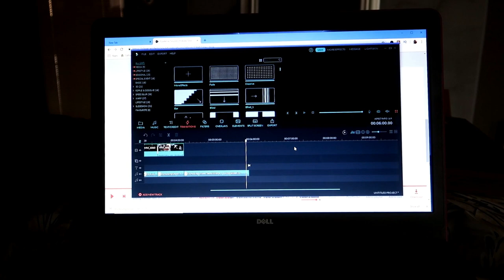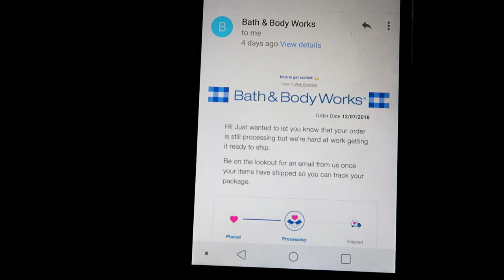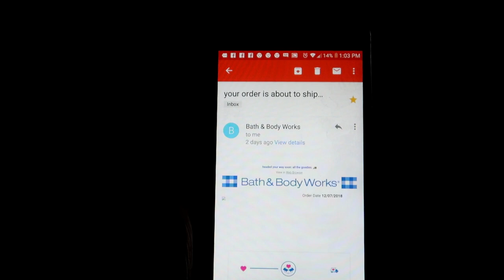Christmas fireplace mantel decor + Angel has a solo at school / Family Vloggers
Happy Holidays !!  Today I will be showing my christmas fireplace mantel decor and will be cooking breakfast with hot cocoa, I also have a beautiful christmas wreath, and some more beautiful holiday decor, I love decorating for christmas and will definately be showing more in other vlogs, I will be doing a farmhouse style christmas home decor vlog soon See you all at my daughters school for her solo singing on stage ! Enjoy

Camera I use : Cannon G7X Mark ||